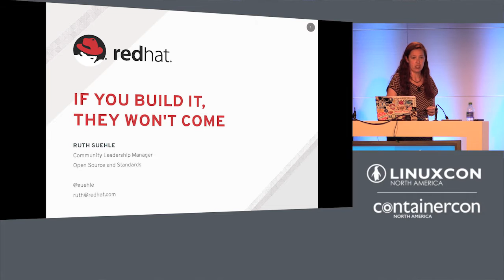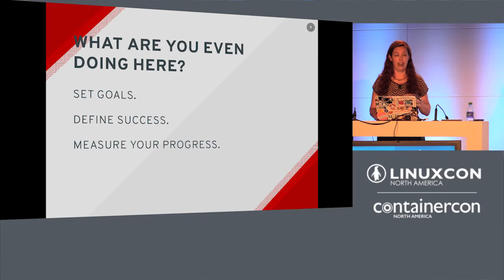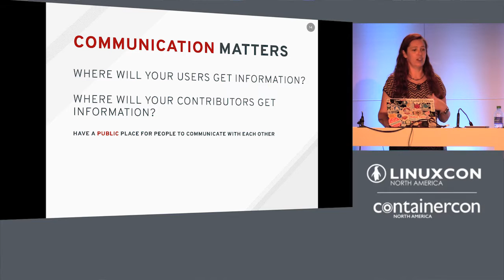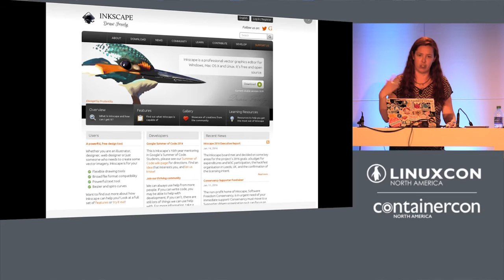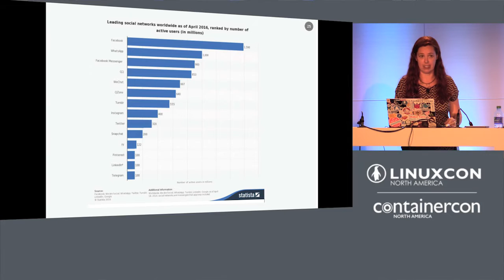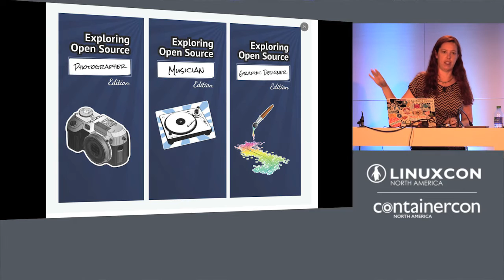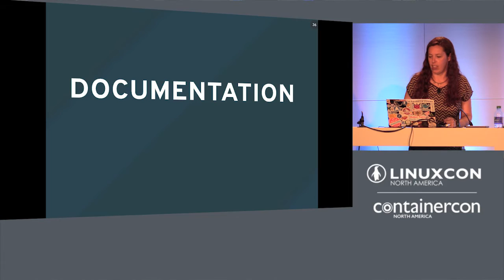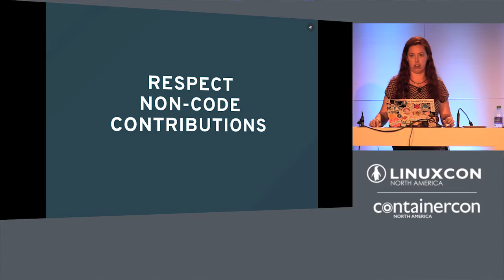If You Build It, They Won't Come by Ruth Suehle, Red Hat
If You Build It, They Won't Come - Ruth Suehle, Red Hat

Good code isn't enough for a successful open source project. First of all, only you know how to use what you've made. Maybe it's time for a little UI and UX help? At the very least some documentation! Next, how is anyone else going to find what you've created? And that's only the beginning. Ruth Suehle, manager of Red Hat's Open Source and Standards community leadership team, will take you through examples of the best and the worst, from projects large and small, to help you see what you need beyond your code to build a successful open source project and community.
Speakers

About Ruth Suehle

Ruth Suehle is the community leadership manager in Red Hat’s Open Source and Standards group, which supports upstream open source software communities and their projects. She participates in the Fedora Project and is co-author of Raspberry Pi Hacks (O’Reilly, December 2013). Previously an editor for Red Hat Magazine, she now contributes to discussions about open source principles at opensource.com. Ruth is also a core contributor at GeekMom.com, where she covers the adventures at the intersection of motherhood and fandom.